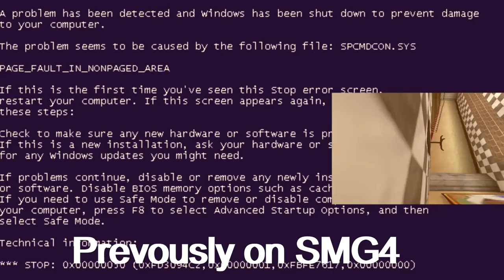SMG4 The Meme Games 2022 | LandFox Reaction